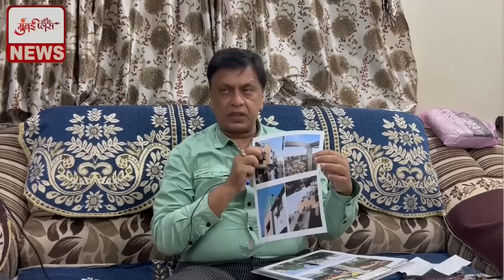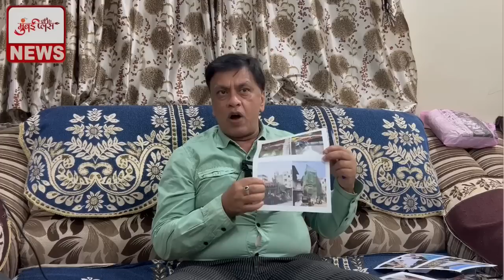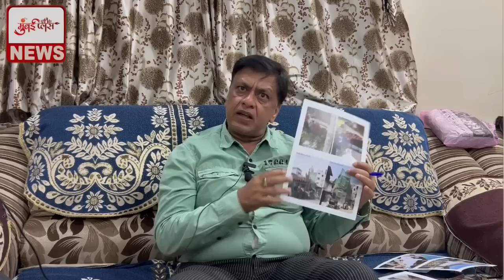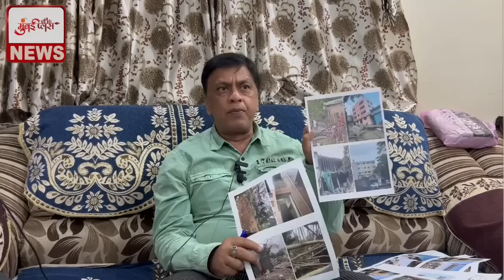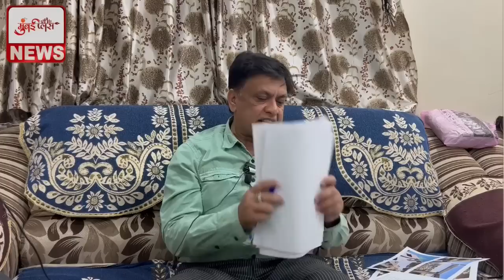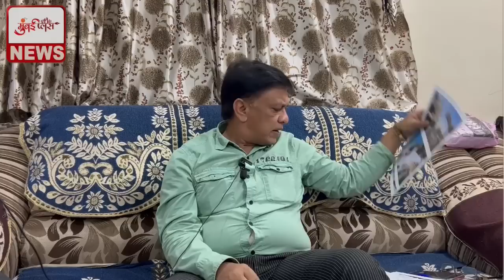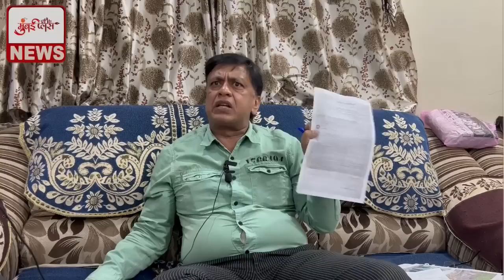Shabbir Khan Ne Diya Jawab